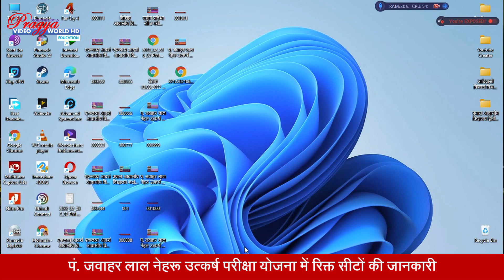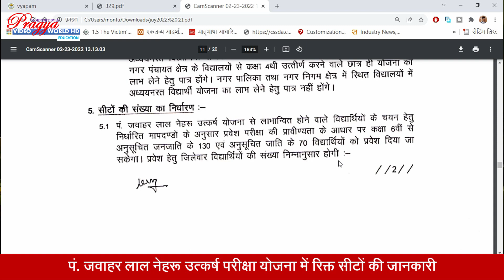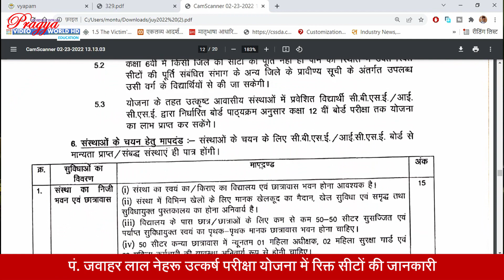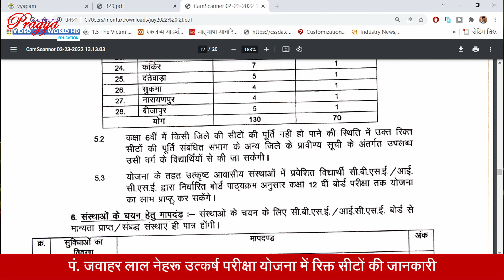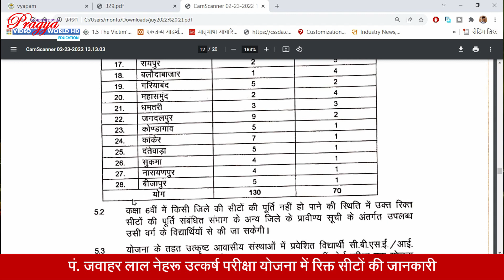पं जवाहर लाल नेहरू उत्कर्ष परीक्षा योजना में रिक्त सीटों की जानकारी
नमस्कार दोस्तो,

     आदिम जाति एवं अनुसूचित जाति विद्यार्थी उत्कर्ष योजना के अंतर्गत वर्ष 2022-23 में कक्षा छठवीं एवं कक्षा नवमीं में प्रवेश हेतु अनुसूचित जाति/जनजाति के प्रतिभावान छात्र-छात्राओं से आवेदन आमंत्रित किए गए है। आवेदन पत्र जमा करने की अंतिम तिथि 07 मार्च 2022 निर्धारित की गई है।
उक्त योजनांतर्गत लिखित परीक्षा का आयोजन 27 मार्च 2022 को अपरान्ह 12ः00 से 2ः00 बजे तक है। शाला प्रमुख विद्यार्थियों के आवेदन का परीक्षण एवं विकासखंड शिक्षा अधिकारी कार्यालय को अग्रेषण तिथि 11 मार्च 2022 निर्धारित की गई है।
प्रवेश परीक्षा का पैटर्न – कक्षा छठवीं में प्रवेश हेतु – कक्षा पांचवीं के स्तर का विज्ञान, गणित, अंग्रेजी, हिन्दी एवं पर्यावरण पर आधारित 100 आब्जेक्टिव टाइप प्रश्न पूछे जाएंगे। प्रत्येक खंड में 20-20 अंक के प्रश्न रहेंगे। इस हेतु 120 मिनट का समय होगा।
योजनांतर्गत छात्रों के चयन का मापदंड/पात्रता शर्तं इस प्रकार है- विद्यार्थी छत्तीसगढ़ का मूल निवासी हो, छत्तीसगढ़ राज्य में मान्य अनुसूचित जाति/अनुसूचित जनजाति वर्ग का हो, इस हेतु सक्षम प्राधिकारी द्वारा जारी स्थायी जाति प्रमाण पत्र धारक हो, छत्तीसगढ़ में संचालित किसी मान्यता प्राप्त शाला में से कक्षा पांचवी में नियमित अध्ययनरत हो तथा कक्षा चैथी की परीक्षा में 80 प्रतिशत से अधिक अंक या समकक्ष ग्रेड प्राप्त किया हो, पालक की आय समस्त स्त्रोतों से वार्षिक आय 2.50 लाख रूपए से अधिक न हो।

परीक्षा फार्म के साथ निम्न प्रमाण पत्र संलग्न करना  -
1. चौथी का अंकसूची
2. स्थाई जाति प्रमाण पत्र (SDM अनुविभागीय अधिकारी) का हस्ताक्षर हो.)
3. पालक का आय प्रमाण पत्र
4. आधार कार्ड
5. निवास प्रमाण पत्र

विद्यार्थी उत्कर्ष परीक्षा फार्म 2021 डाउनलोड करने हेतु लिंक -